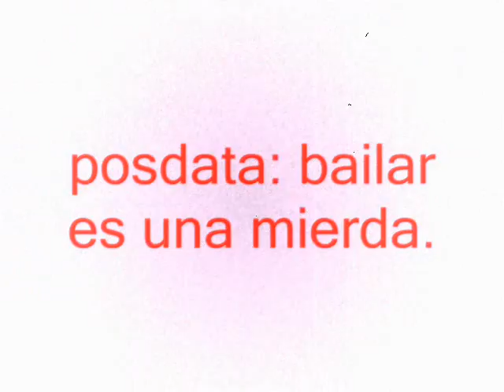bailala edie!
jaja video de un compañero de clase "edie"

jaj kien lo diria el bailando cumbias LOL

chido!